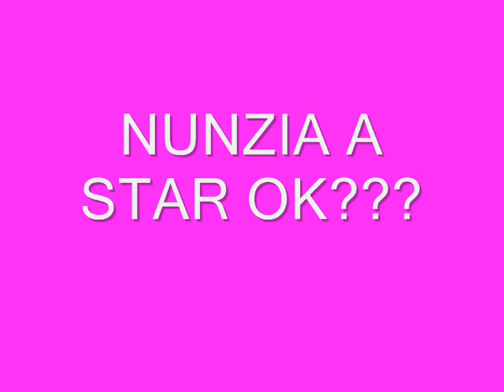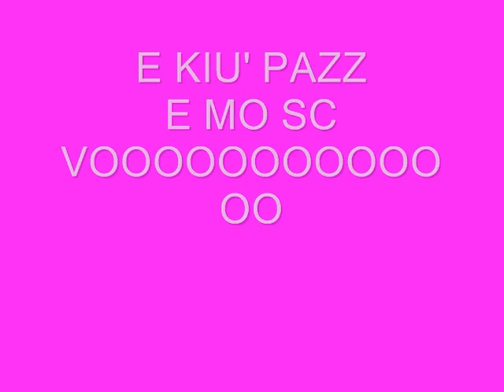GIUSY E NUNZIA di afragola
afragola